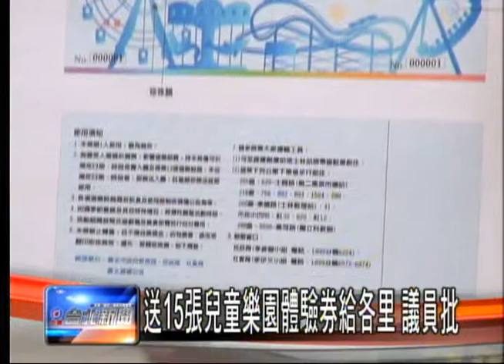送15張兒童樂園體驗券給各里